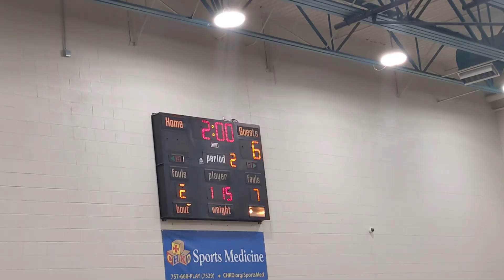Douglas Wrestling_Western Branch 01122023